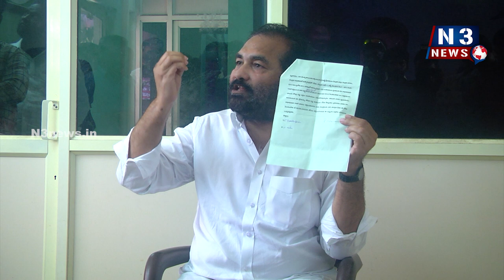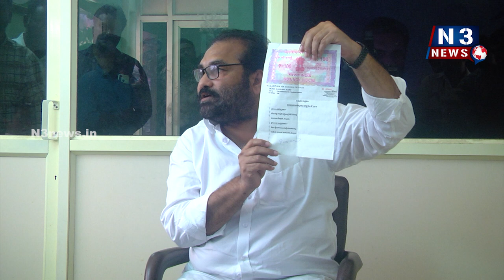ల్యాండ్ విష‌యంలో... వేమిరెడ్డి దంప‌తులు, రాధామాధ‌వి వాస్త‌వాలు చెప్పాలి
ల్యాండ్ విష‌యంలో...
వేమిరెడ్డి దంప‌తులు, రాధామాధ‌వి వాస్త‌వాలు చెప్పాలి
- నా త‌మ్ముడిపై పుకార్లు సృష్టిస్తున్నారు
- రూర‌ల్ ఎమ్మెల్యే కోటంరెడ్డి